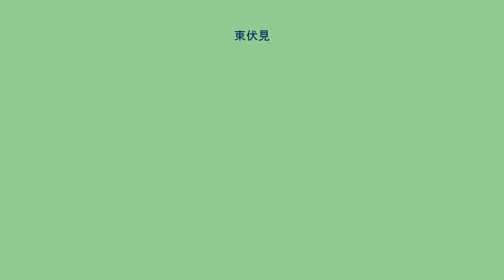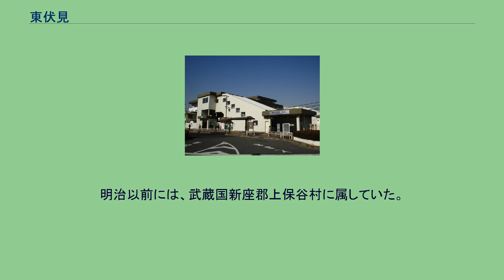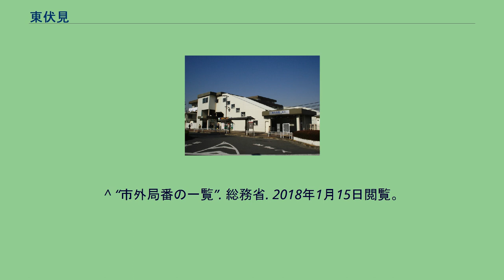東伏見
日本 」 東京都 」 西東京市 」 東伏見 東伏見（ひがしふしみ）は、東京都西東京市の町名。
現行行政地名は東伏見一丁目から東伏見六丁目。
西東京市の南東部に位置する。
北は西武新宿線を挟んで富士町、東は練馬区関町北、南は武蔵野市緑町、西は柳沢に隣接する。
北西から時計回りに東伏見一～六丁目が設置されている。
住宅地の地価は、2014年（平成26年）1月1日の公示地価によれば、東伏見3-2-19の地点で35万1000円/m2となっている。
西東京市で最も地価が高い。
明治以前には、武蔵国新座郡上保谷村に属していた。
旧保谷市地域である。
町内にある東伏見稲荷神社にちなむ。
なお、町名の案として、東伏見の他に「伏見町」「稲荷町」「伏見南町」が挙がっていた。
二丁目に西武新宿線東伏見駅がある。
地域内を西武バス・関東バス、及び西東京市コミュニティバス「はなバス」が通る。
東伏見稲荷神社 東伏見アイスアリーナ ^ a b “平成22年　東京都区市町村町丁別報告”. 東京都 (2014年12月25日). 2018年1月22日閲覧。
^ “市立小・中学校通学区域”. 西東京市 (2017年9月7日). 2018年1月15日閲覧。
^ 国土交通省地価公示・都道府県地価調査 ^ 角川日本地名大辞典 13.東京都 P1133 ^ 保谷町広報第62号 1964年7月30日